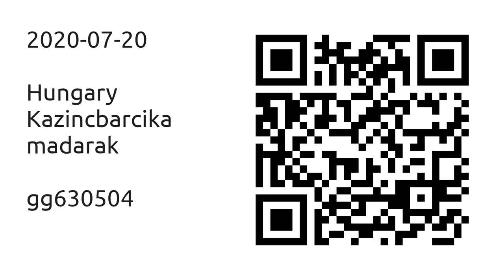2020-07-20 Kazincbarcika - madarak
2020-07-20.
Hungary, Kazincbarcika, Hajcsár utca.

Kutya: Levi.
Videó: Samsung A6+.